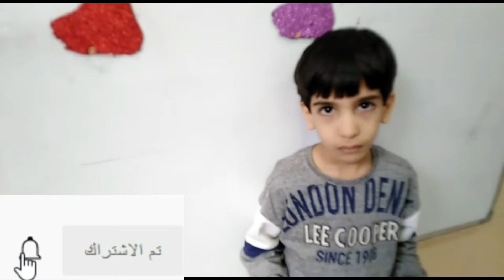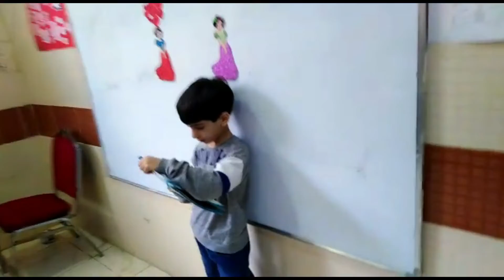المعلم الصغير ينمي الشخصية ويعزز الثقة بالنفس الجزء الثاني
هذه القناة هي قناة المدارس العربية الوطنية بالزرقاء / الاردن وقد تم تخصيصها لمساعدة الامهات خاصة المقيمات في امريكا والدول الغربية للمشاركة بتاسيس اطفالهم وتعليمهم اللغة العربية الصحيحة بالاضافة للمواد التعليمية الاخرى من رياضيات وعلوم وتاريخ وجغرافيا وغيرها .
كل ما عليك هو ان تدعمي القناة بالاشتراك بها وتفعلي الجرس ليصلك كل جديد من دروس متتالية عليك متابعتها لتغرسيها باعماق طفلك حتى لا ينسى لغته الاصلية مستقبلا .
بامكانك ايضا متابعة صفحاتنا على الفيس بوك والتواصل مع كوادر المدرسة للاستفسار عن اي موضوع كونها لا زالت حتى الان قناة مجانية لن تكلفك اي شيء
كما واننا على استعداد لمتابعة طفلك عبر وسائل التواصل الاجتماعي واشراكه في الحصص ببث مباشر خاص لتحقيق التفاعل مع الطلبة والاطفال ولتبادل اللغات والمواد بالتنسيق معك ومع المعلمات المختصات .